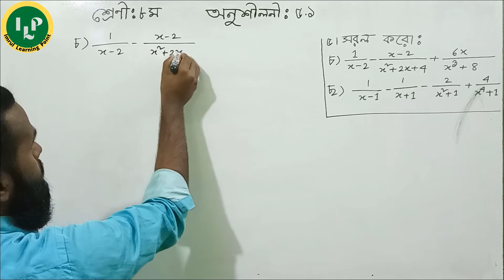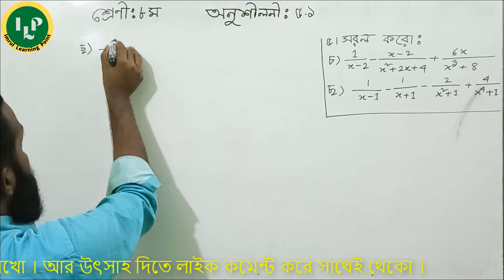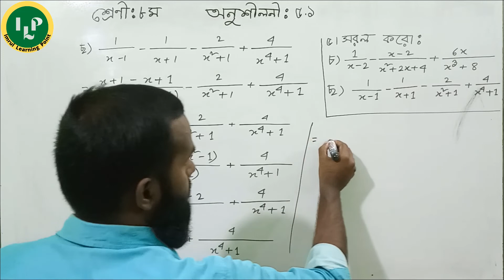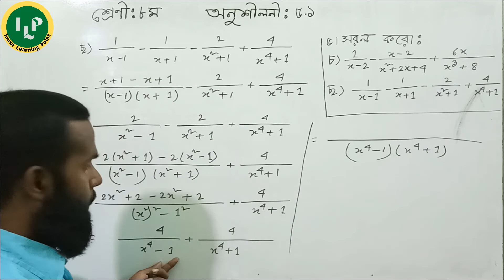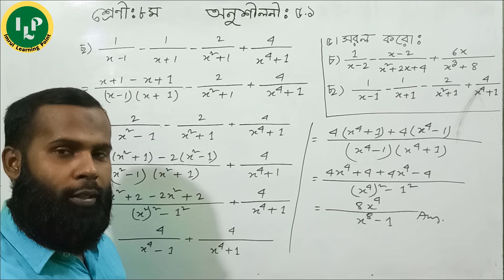Class 8 Math Chapter 5.1 q 5(চ-ছ)ll JSC Math Chapter 5.1 Part-9 ll Eight Math 5.1 ll 8 Math 5.1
Today we will learn JSC Math Chapter 5.1 Part-9. Class 8 Math Chapter 5.1 is a hard chapter  for you ? Do you want to  know about Class Eight Math 5.1 ? Please watch this video on Class 8 Creative 5.1. I will try to inform you about Eight Creative 5.1.This video is  basically based on Class Eight Math Ex 5.1  or 8 Math 5.1 q 5(চ-ছ). Don’t miss this lecture on Eight Bijgonitiyo Bhognagso. Not only that but also we try to solve Class Ten Mathematics or Class Nine Mathematics  and Class Seven and Psc Math Bangla.

In this video you will learn:
0:01 Introducing
0:30 8 Math 5.1 q 5(চ)
5:10 JSC Math Chapter 5.1 q 5(ছ)

Imrul learning Point  এর সাথে থাকার জন্য ধন্যবাদ ,ভালো থাকবে ।